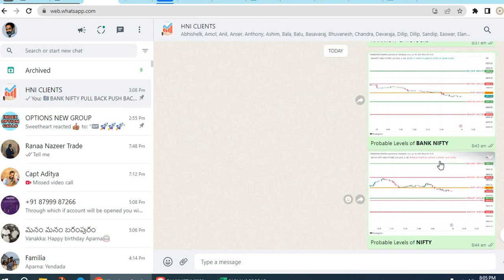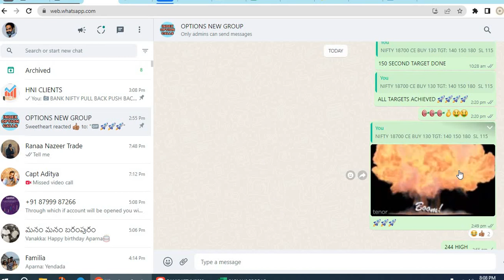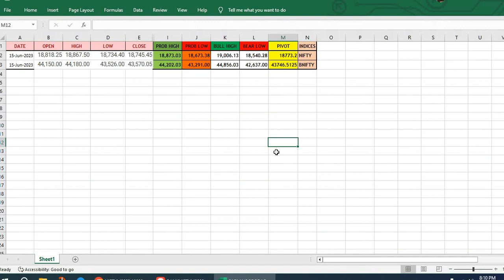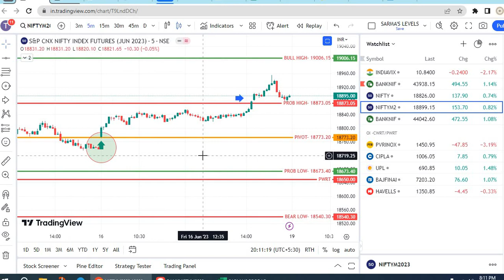BANK NIFTY & NIFTY PROBABLE LEVELS WONDERFUL STRATEGY